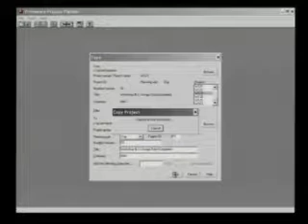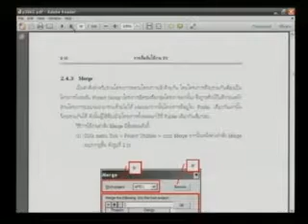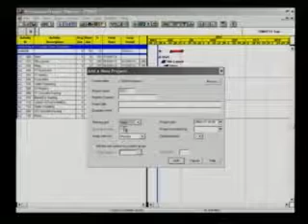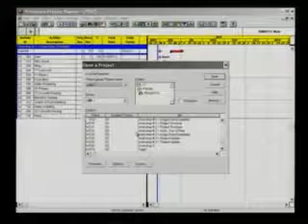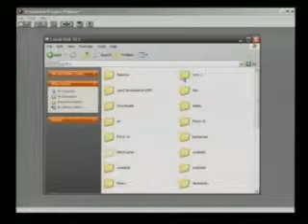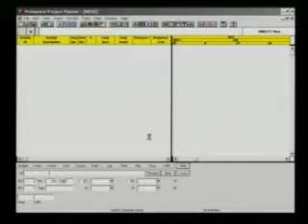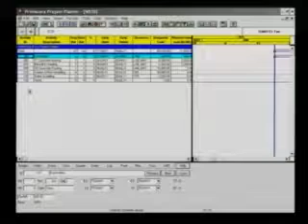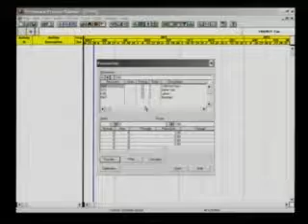การวางแผนและควบคุมโครงการด้วย Primavera Project Planner 3.1 (1 / 12)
การบริหารและวางแผนโครงการด้วย Primavera Project Planner P3.1 อย่างมืออาชีพเบื้องต้น รุ่นที่ 2

วิทยากร : อ.วัชรพงษ์ ดีวงษ์

อบรมวันเสาร์ที่ 28 พ.ค. 2554 และ วันอาทิตย์ที่ 29 พ.ค. 2554